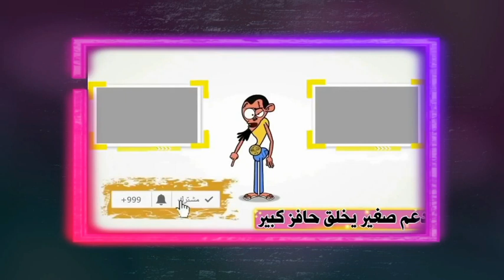الموت يفجع :فنان مشهور منذ قليل بشكل مفاجئ /افطار اول يوم رمضان في الجنه وبكاء وانهيار نجوم الفن